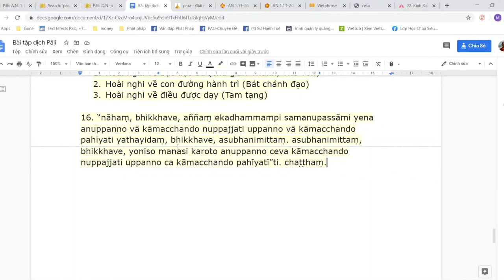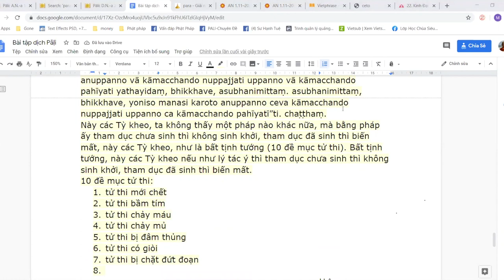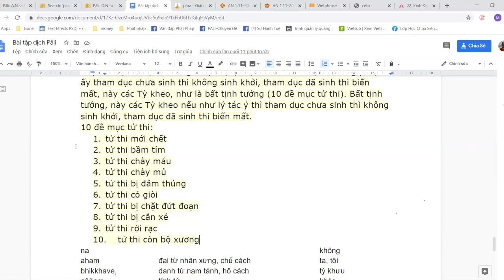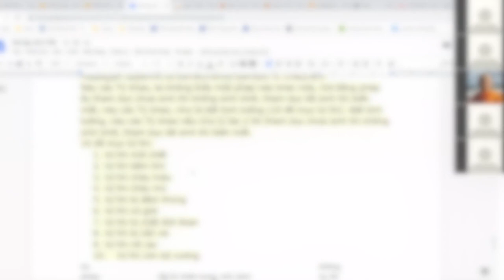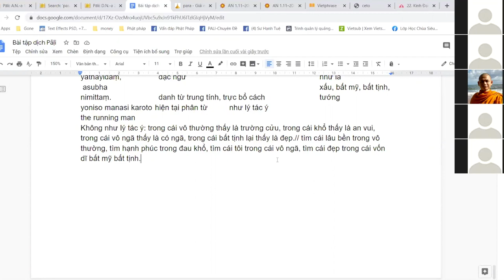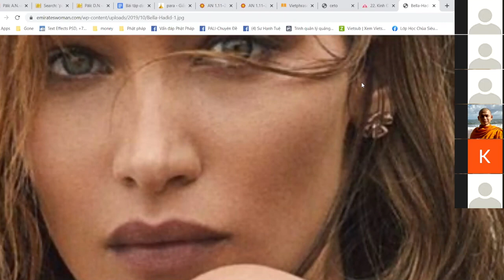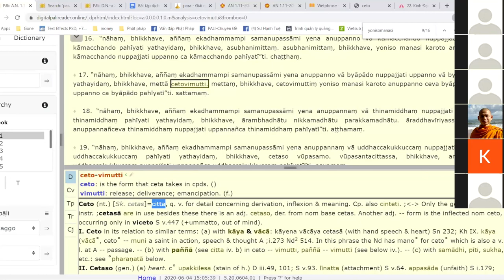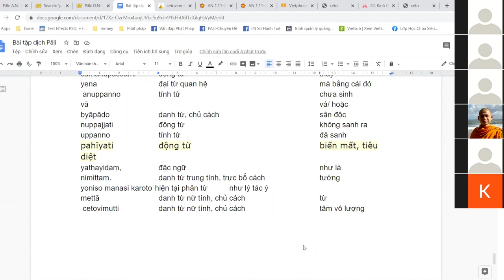Kinh Tăng Chi Buổi 3 Bất tịnh tướng, Như lý tác ý, Tâm từ vô lượng Sư Hạnh Tuệ